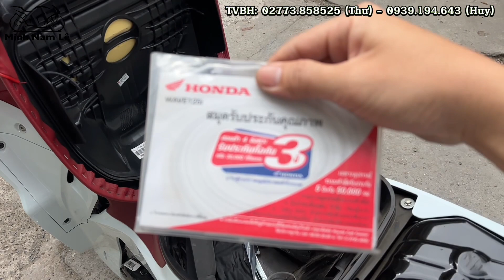Wave 125i nhập khẩu nguyên chiếc từ Thailand - Mẫu 2022 | Minh Nam Lê